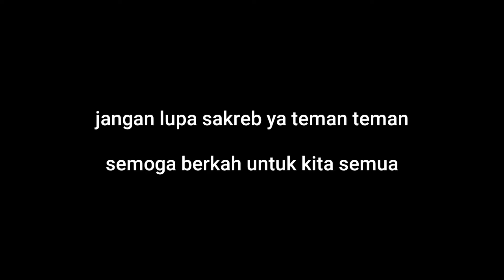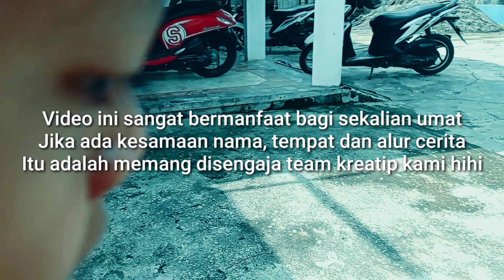lomba mengisi air dalam botol | serunya kids indonesia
baiklah teman teman, apakah ada yang pernah melakukan permainan ini, ini sangat sangat sangat seru teman teman, apalagi airnya dikasih campuran apa gitu, tapi kali ini kita memakai air tawar saja teman-teman, karena mendadak dan spontan uhui... hihihi

Terimakasih sudah klik dan tonton videonya sampai habis ya, semoga menghibur dan menginspirasi.